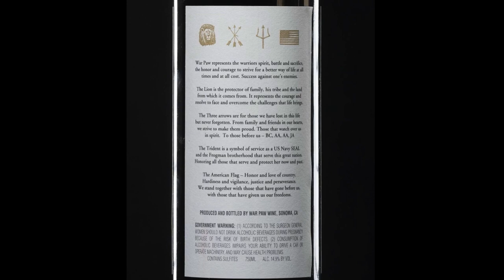#100 Andrew Arrabito - Half Face Blades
Half Face Blades was founded by Andrew Arrabito, Navy SEAL (ret.), to meet the need for high-quality, “go to” knives and axes – usable, personalized, functional, versatile tools that work for every person in every walk of life. Andrew grew up hunting, camping and fishing in the great outdoors. After high school he joined the US Navy, determined to achieve the honor of serving in the United States Navy SEAL Teams. It was during his time in the Teams that Andrew decided to bring the “end user” back to the beginning, to learn blade-smithing. From the beginning, Andrew’s goal was to make simple blade designs for consumers who demand the finest products. With his real-world experience in using cutting devices in super-charged action, Andrew understands what will be demanded from his blades. And he makes them to meet those demands. HFB knives bring the soul of rugged, dependable, combat knives and tools to a variety of settings - from special operations tools for warriors, hunters and backpackers, to knives for the kitchen and great American workers. Bobby is joined by Andy to discuss Half Face Blades, Navy Seals, archery, hunting, survival, family, friends, outdoor life and much more. Become a Mountain Side Patron Here for exclusive footage.